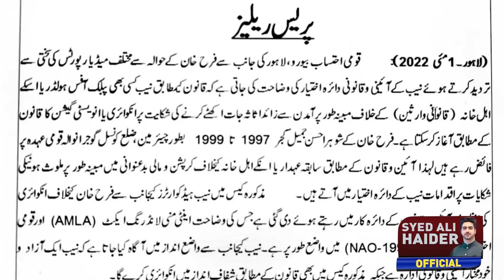Big News About Farah Khan | Details by Syed Ali Haider